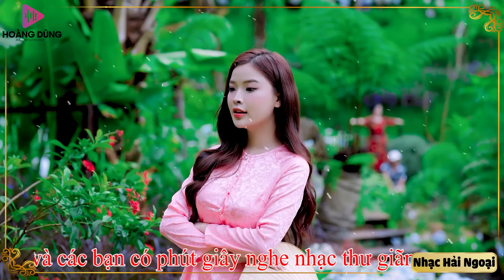NHỚ NGƯỜI YÊU - CÔNG TUẤN BOLERO, LK NHẠC VÀNG XƯA BẤT HỦ TOÀN BÀI HAY Gây Nghiện 2024 Cực Êm Tai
❖▬▬▬▬▬▬▬▬▬▬ஜ۩۞۩ஜ▬▬▬▬▬▬▬▬▬▬❖
© Bản quyền thuộc về hệ thống Beat Chat Luong Cao™ - Đề nghị không reup load dưới mọi hình thức
Chúc mọi người nghe nhạc vui vẻ. Xin chân thành cảm ơn !